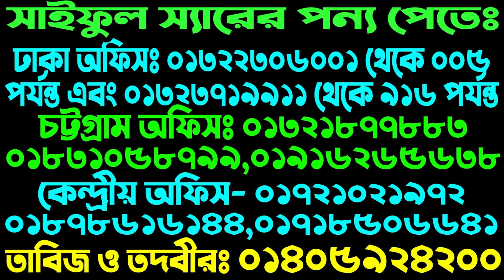শত্রু ধ্বংস হবেই হবে।পরীক্ষিত আমল। যেই আমল করলে সকল সত্রু পালাতে বাধ্য। Saiful Tv SAIFUL TV